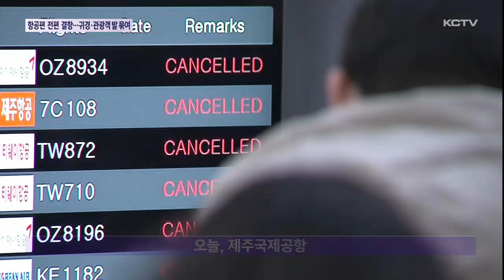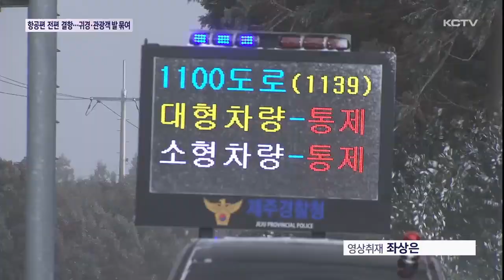하늘·바닷길 '올스톱'…4만여 명 귀경객 발 묶여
설 연휴 마지막 날인 오늘(24일) 제주에는 강한 한파와 함께 많은 눈이 내렸습니다.

특히 제주를 오가는 항공편이 전면 결항되고 여객선 운항이 통제되면서 하늘길과 바닷길이 모두 막혔는데요.

설 연휴를 제주에서 보내고 돌아가려던 귀경객과 관광객 4만 여명의 발이 묶였습니다.